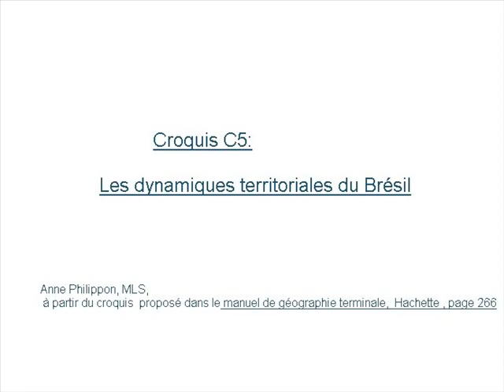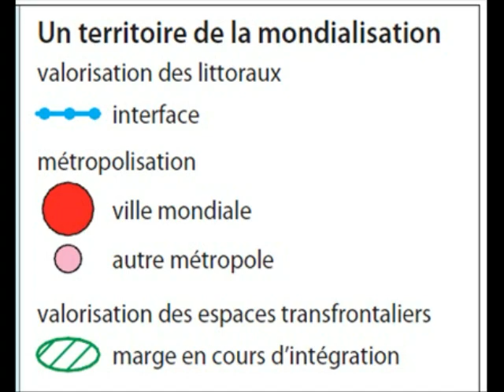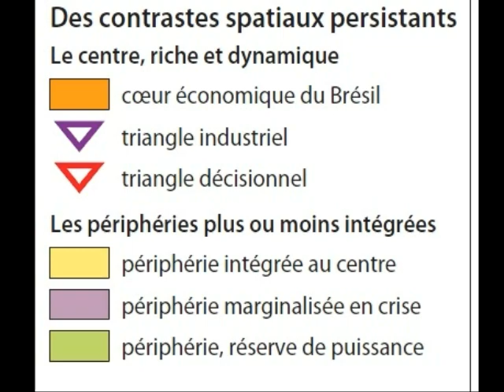C5 croquis du Brésil pour le baccalauréat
Croquis de terminale en géographie: Les dynamiques territoriales du Brésil. Croquis commenté pour les élèves de terminales du Microlycée de Sénart ... et pour tous les autres à qui cela peut être utile!